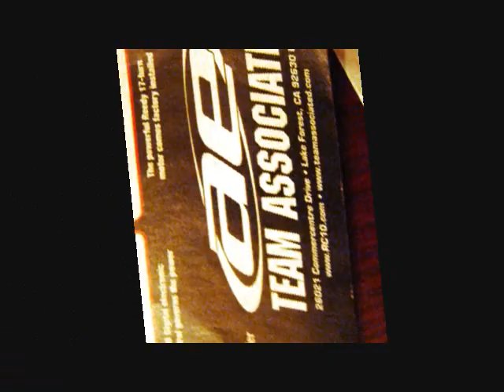short course heat 1.wmv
short course racing at Dixieland with Eric